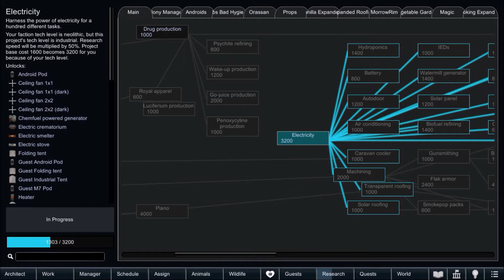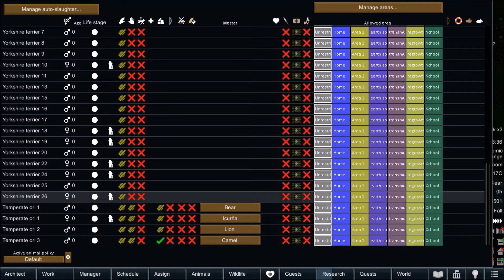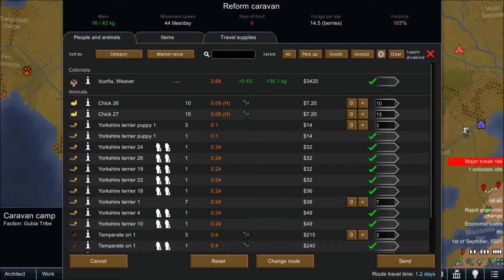Rimworld 070921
Another colony, meet the pig people lol.